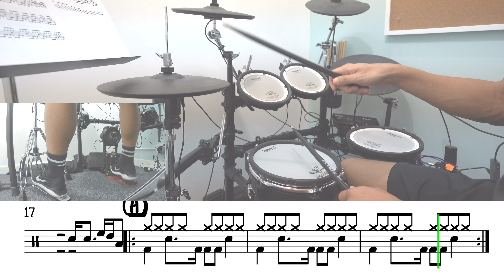1022 |【 千千闋歌 - 陳慧嫻 Priscilla Chan 】 (★★☆☆☆) Drum Cover 鼓譜 Drum Scores 動態鼓譜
🎤歡迎及希望大家🗣留言，👍🏻Like ，🔔訂閱都會支持我繼續出片💪🏻

🏢地址：土瓜環聯合報大廈6C
- 鋼琴演奏級文憑ATCL Piano
- 八級流行鼓、巴松管、木笛及樂理
-香港教育大學榮譽音樂教育學士
-十二年私人和學校的教學經驗
* Roland TD-25KV

0:00 Logo
0:03 Intro
0:58 Start